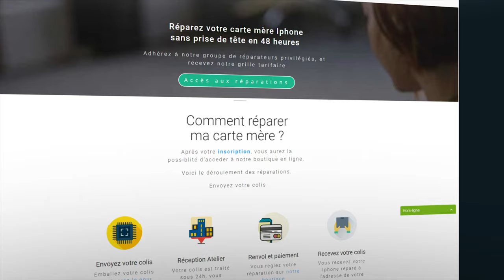Eziyak Protech - Opener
Nous développons les projets qui nous enrichissent, tant par les personnes auprès desquelles nous nous engageons que par les sujets qui nous ouvrent de belles perspectives. Nous concevons chaque film, chaque projet web, comme une plongée dans un univers que nous retranscrivons par des choix originaux de narration et de mise en scène. A cet égard, l’innovation technique est pour nous le moyen privilégié d’élargir et d’enrichir le champ de la création.